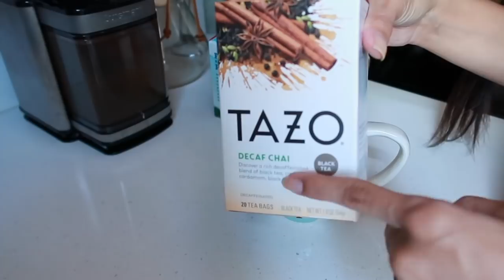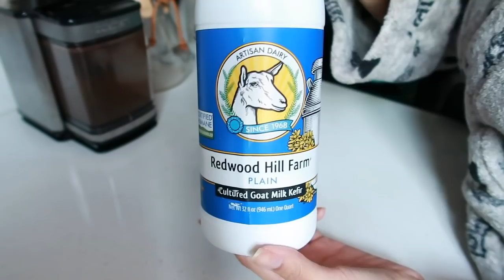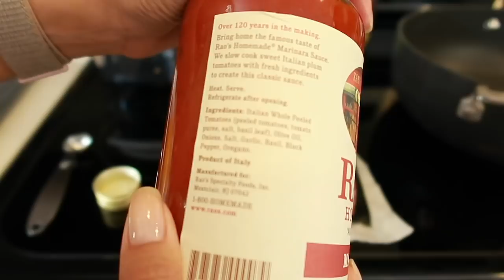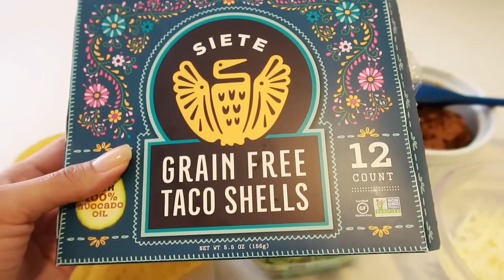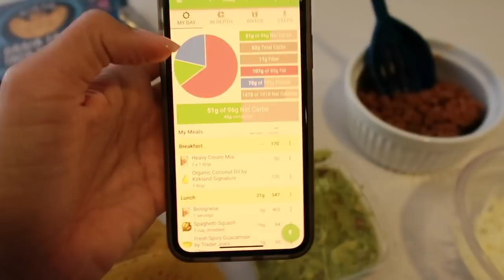QUE COMO EN UN DÍA LOW CARB? | 🤰🏻 EMBARAZO LOW CARB | SPAGHETTI SQUASH | VITAMINAS PRENATALES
* y usa el código ENDOFSUMMERB2G1

Oferta válida desde Agosto 10- Agosto 14 2020

Espero que les guste el video, l@s quiero mucho!❤️

Productos que mencioné en este video:

⭐︎ Té Tazo Chai descafeinado

⭐︎ Aceite de coco extra virgen

⭐︎ Endulzante Lakanto (Fruta monje pura)

⭐︎Batidor para café

⭐︎ Licuadora Ninja

⭐︎ Cápsulas de hígado

⭐︎ Cápsulas de Omega 3

⭐︎ Methyl Folato

⭐︎ Vitamina D3 + k2

⭐︎ Salsa marinara limpia marca Rao’s

⭐︎ Picador de vegetales

⭐︎ Herramienta para carne molida

⭐︎ Tortillas crujientes a base de yuca

⭐︎ Salsa extra extra extra picante ‘Ghost pepper’ * (OJO, ES MUUUY PICANTE)

⭐︎ Mi filtro de agua Berkey

⭐︎ Mi Freídora de aire/Air fryer

⭐︎ Aquí puedes ver todos mis productos favoritos para keto en amazon

Timestamps:

0:00 Intro
0:58 Té de la mañana
2:17 Batido
4:48 Vitaminas y suplementos
9:15 Spaghetti squash
17:04 Cena tacos

Esta compañía vende productos keto con ingredientes muy limpios y son deli!

Esta compañía vende carne (Res, cerdo, pollo, pescado) de la mejor calidad (Animales de pastoreo, pollo sin hormonas y pescado salvaje) y todo lo que he probado me ha gustado mucho; mi corte favorito es el Ribeye :)

Aquí compre el asador que les he mostrado en mis videos, definitivamente fue una inversión, pero si a ti te gusta la buena carne y quieres obtener resultados de restaurante, ALTAMENTE te recomiendo este asador! Lo mejor es que la carne se cocina con un “crust” crujiente por fuera y por dentro queda jugosa y suave.

✩ Keto Mojo Si entras por este enlace, te darán 15% de la compra de tu kit, el descuento aplica automáticamente y lo veras reflejado justo antes de pagar.
Este es el aparatico que uso para medir mis cetonas y glucosa en sangre. Siempre les digo que esto no es un requerimiento, sin embargo si quieres aprender un poco más sobre tu cuerpo y cómo reacciona a ciertos alimentos, este medidor te puede ayudar!

Les recomiendo "The Magic Pill" en Netflix.

Seamos Amig@s! :)

Quieres que te den dinero gratis de vuelta por comprar por internet? Es posible y demasiado fácil usando Ebates (Ahora llamado Rakuten) Ve a me lo vas a agradecer :) *
Si no entiendes cómo funciona Ebates, mándame un mensaje por instagram y te explico en cuanto lo lea!

Este vídeo no es patrocinado por ninguna de las marcas que mencioné. Algunos de los enlaces son afiliados (los que contienen un *) lo que significa que puede que gane una pequeña comisión si adquieres un producto a través de los mismos; no hay ningún costo adicional para ti y solo enlazo a productos que yo misma uso y recomiendo 100% Gracias por apoyar mi canal :)

No soy profesional en nutrición ni en ninguna rama de la medicina. Toda la información que comparto en mis videos es basada en mis experiencias e investigación; si decides seguir mis recomendaciones, es bajo tu propia responsabilidad. Cualquier persona que piense en cambiar su dieta o estilo de vida, debe consultarlo primero con su médico de cabecera.